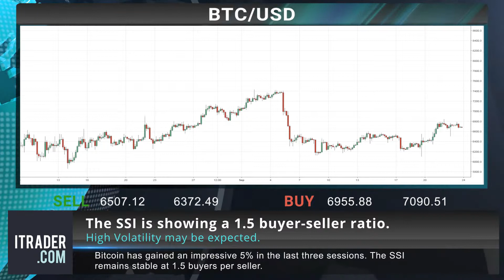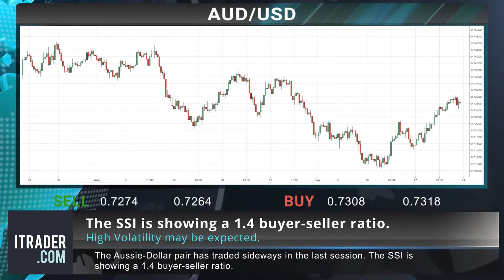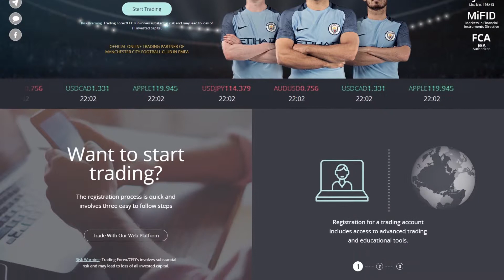ITRADER EN - Daily financial news -25-09-18